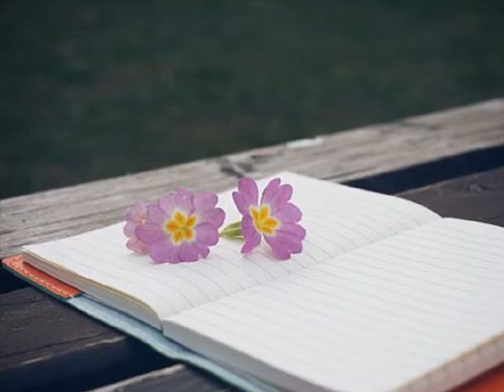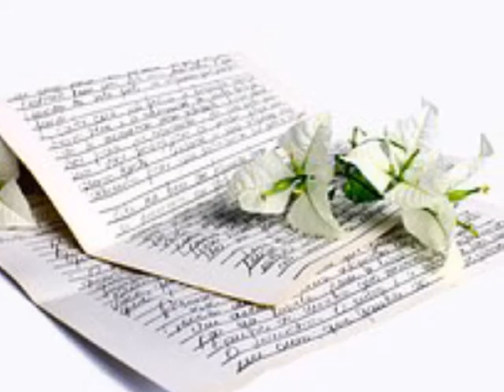이은호 ['96 자존심] 나 여기있어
널 만나려고 나 여기까지 왔는데
아무런 준비도 되어있지 않아
지난 세월이 어떻게 흘렀는지
아무런 생각도 나지 않아

하지만 이제 우리 둘이서
이세상을 다 할때까지

그누구의 간섭도 받지 않으며
삶이라는 어려운 길 위에 서도
사랑으로 모든걸 이겨나가면
우리만의 세상을 만들어 가는거야

(니가 걷는길 위에 네잎 클로버를
 뿌려줄께..항상 니가 보는 곳에 내가 서 있을께 I'm Here)

힘든건 모두 내가 짐어질꺼야
언제나 행복하게 해줄꺼야
내손을 잡고 걸어가면돼
이세상 끝나는날까지